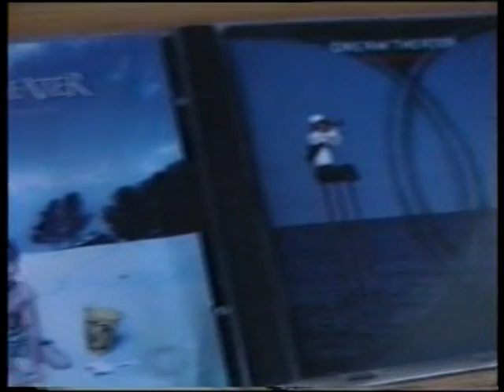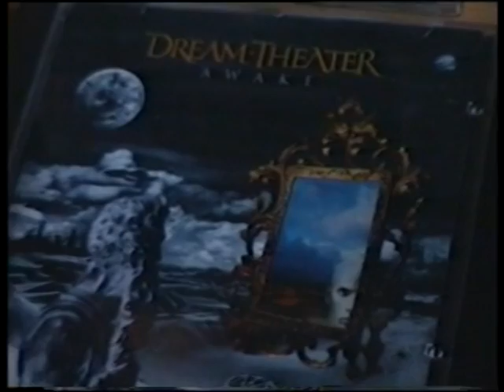Før julen 1997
Før julen 1997 - Børnene laver konfekt og vi henter et juletræ.